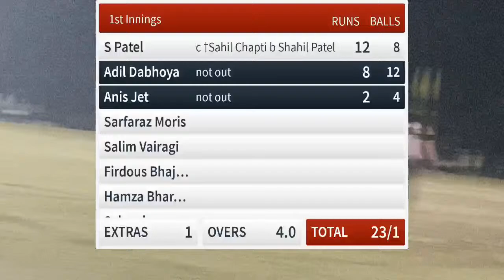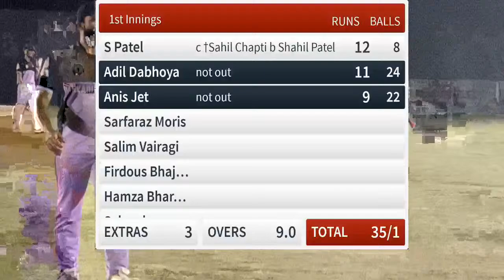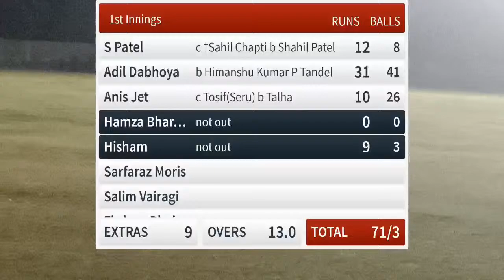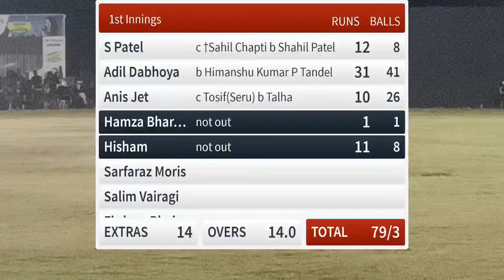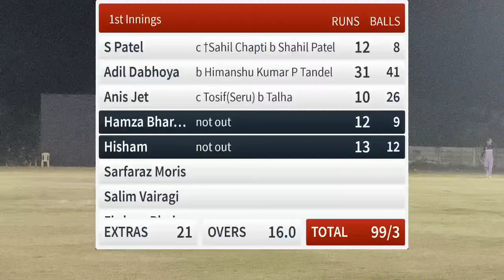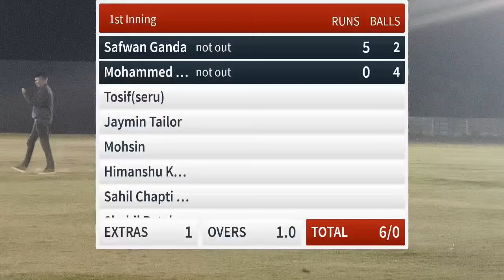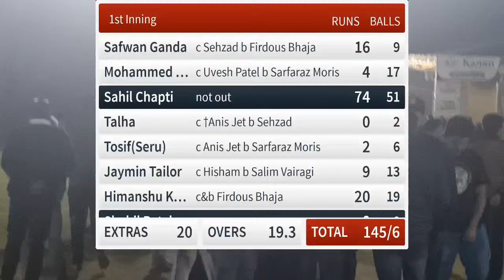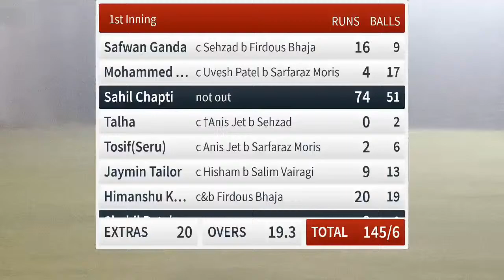Live Cricket Match | MEENAZ HARDWEAR STARS(BKPL) vs TANKARIA TUSKER (BKPL) | 17-Feb-22 10:51 PM 20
Round: Pre Quarter Final
Teams: MEENAZ HARDWEAR STARS(BKPL) vs TANKARIA TUSKER (BKPL)
Tournament: BHARUCH KARJAN PREMIER LEAGUE